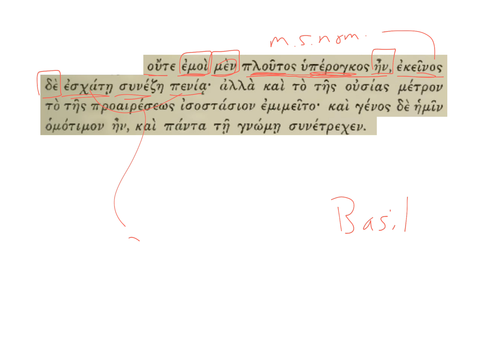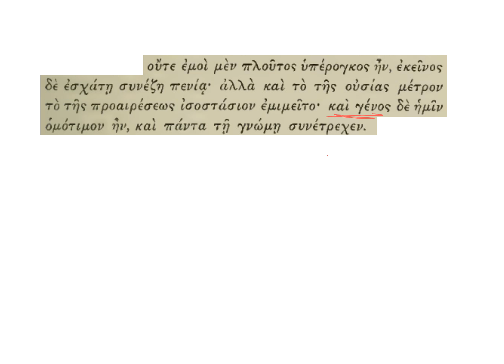GPDCHRYSOSTOM DE SACERDOTIO 9